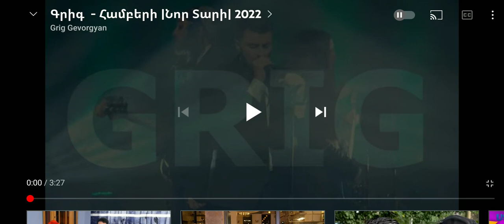22 декабря 2021 г.Grig Hamperi